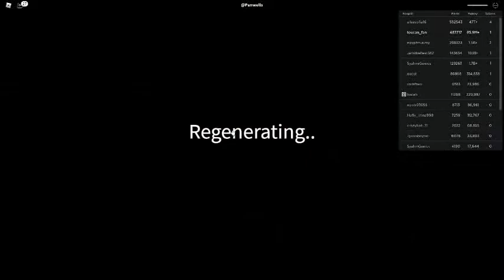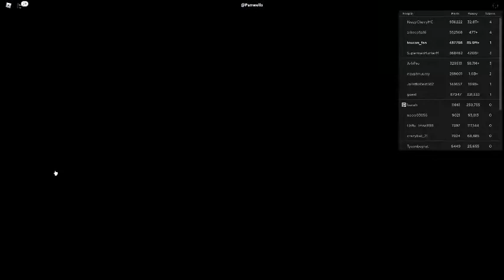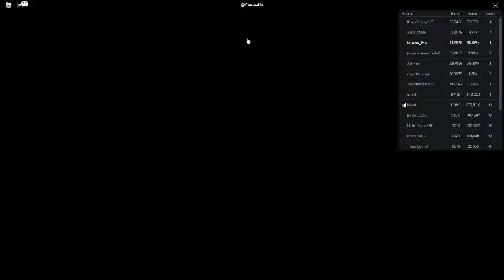Russia Car Crash Compilation 3220